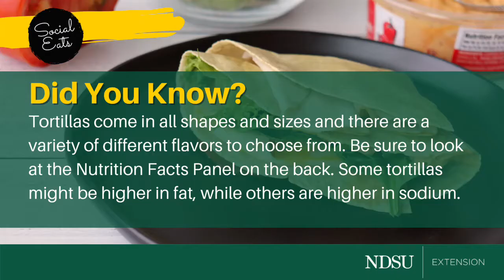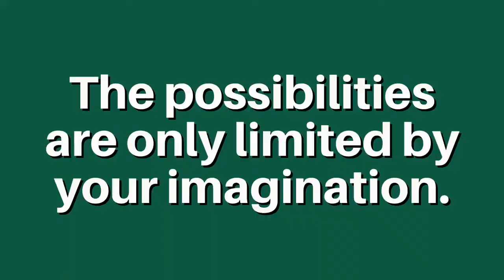Tortilla Wraps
This tortilla hack will revolutionize the way you do wraps. Whether it’s sweet or savory, or for breakfast, lunch or dinner, the possibilities are only limited by your imagination.